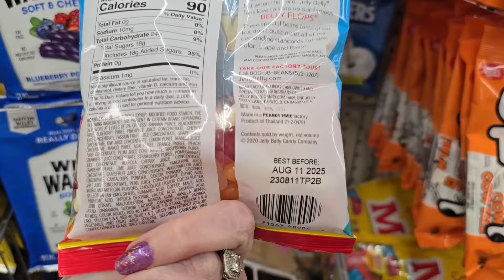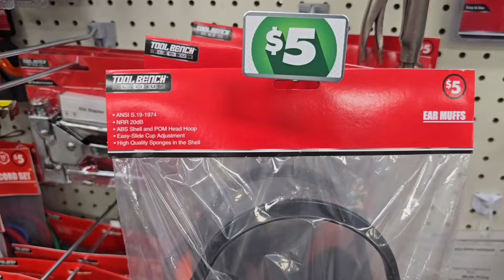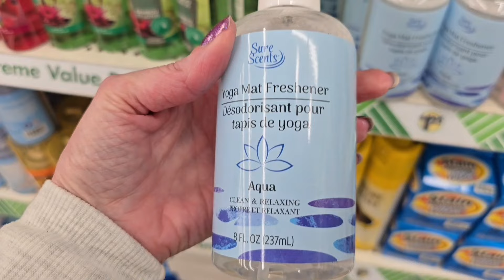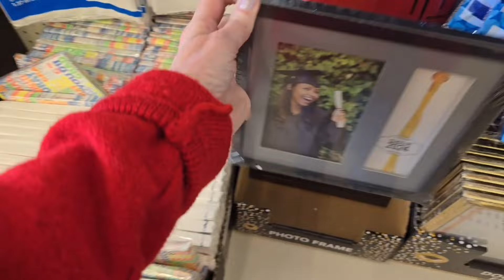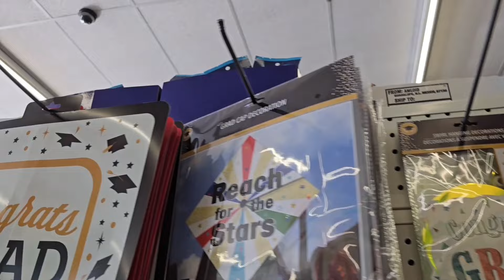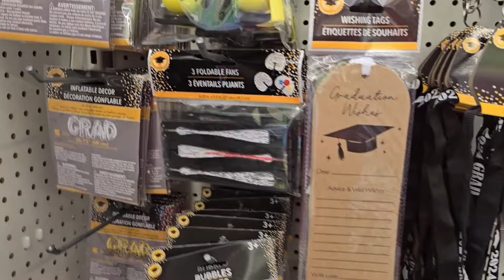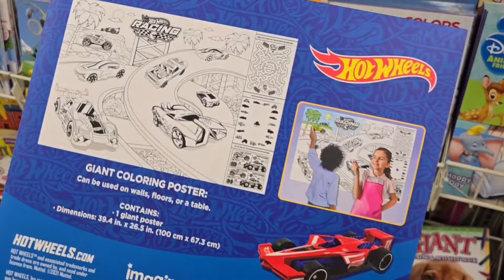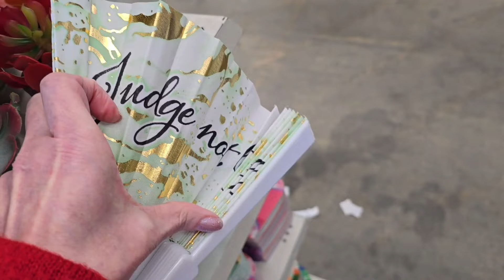Dollar Tree | Shop With Me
Welcome friends! I hope you enjoy this walk through!